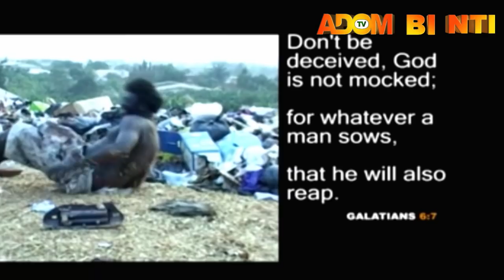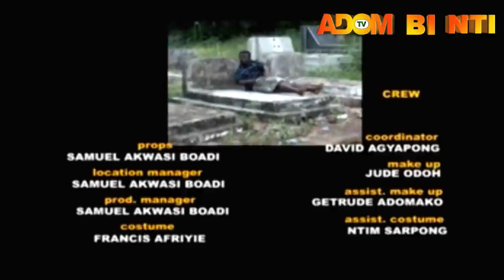BEWARE OF WOMEN; O'SIKA PART 4 AKROBETO SAMUEL OFORI,AZOOZO,MAMA KALI,